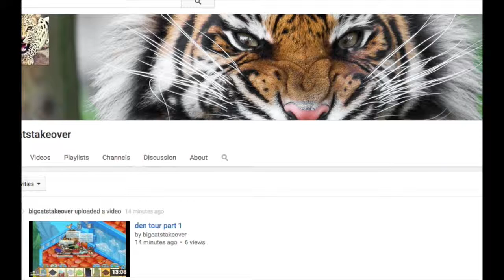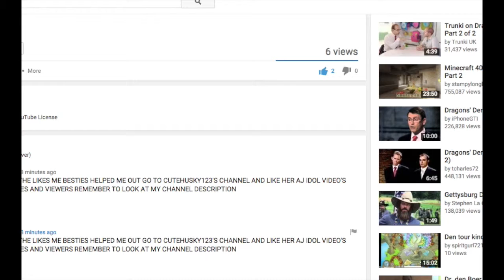Animal jam SHOUTOUTS :D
Hey guys please follow tay1509 or her youtube channel   also follow lilycola1234, 1kings, skyie, and all in the video!